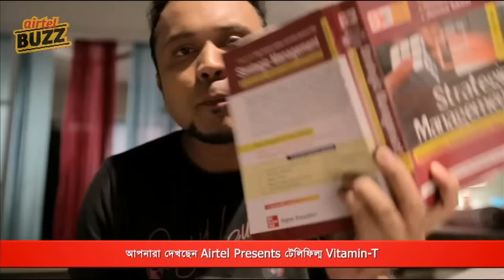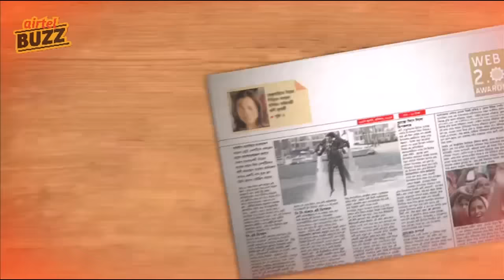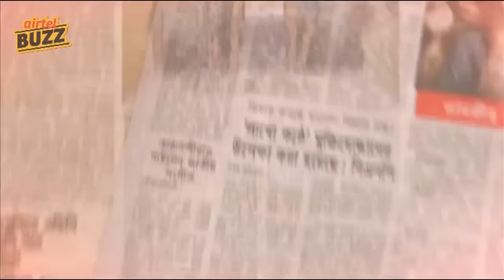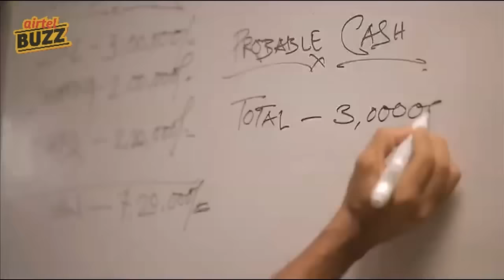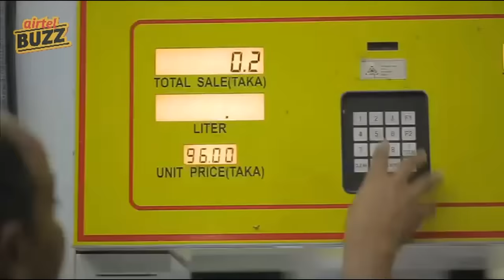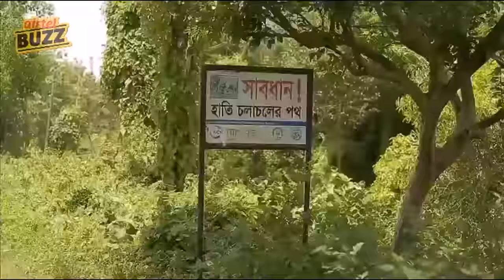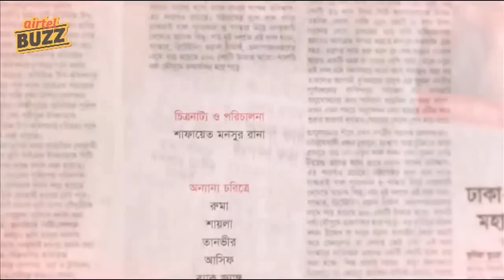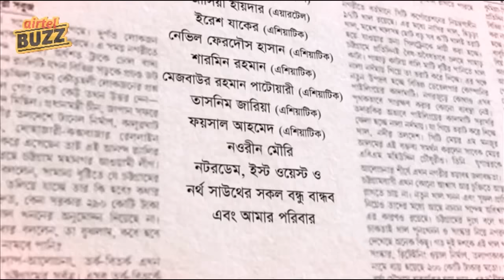Vitamin T - Bangla Natok/Telefilm Eid 2014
Bangla Telefilm Vitamin T / Natok AIrtel's Vitamin T
Bangla Eid Natok/Telefilm 2014 (Eid-Ul-Fitr)
AIrtel presents, airtelbuzzvideos

Director : Shafayet Monsur Rana
Cast : Mishu Sabbir,Aparna,Sayem Sadat,Jannatul Ferdous Piya,Salman Muktadir,Tarek Anam Khan.